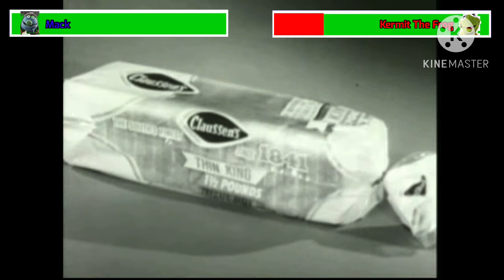Claussen’s Bread Commercials with healthbars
Plot:

Mack and Kermit appeared in ads for Claussen's Bakery. 24 eight-second ads were produced in 1964 and 1965, and aired from 1964 to 1966. Structurally, the ads are very similar to the Wilkins Coffee ads (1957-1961), and some of them are direct remakes of Wilkins ads. Some of these ads were also remade for McGarry's Sausage.

In one of the ads ("Want a Bite"), Kermit approaches Mack, who's munching on a sandwich:

Kermit: "Whatcha eating?"
Mack: "A sandwich made with Claussen's Bread! Wanna bite?"
Kermit: "Sure!"
Mack lunges over, and chomps on Kermit's shoulder with a horrifying crunch. Kermit yelps in response, and sadly adds:
Kermit: "He's a sharp salesman."
As the commercial ends, Kermit frowns and rubs his shoulder as Mack happily returns to his sandwich.
In other ads, Mack throws bread dough in Kermit's face, blows him up, and lets him drop from a high window.

This video was inspired by various healthbar users ​⁠​⁠​⁠​⁠​⁠@Healthbars ​⁠​⁠​⁠​⁠​⁠@DamianTransitandHealthbars1229